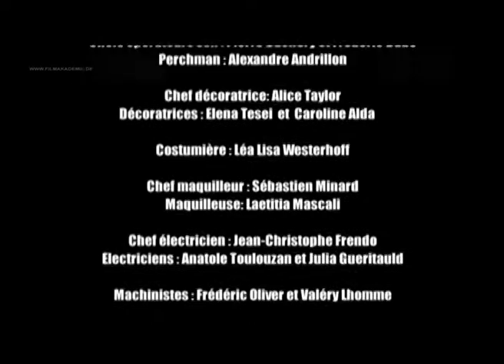Danke, Chef (2004)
Das Weihnachtsessen in der Kantine eines kleinen Unternehmens verläuft alles andere als harmonisch. Es geht das Gerücht um, dass der Chef während der Feiertage heimlich das Unternehmen in den Osten verlagern lassen will. Als der Chef schließlich zum Essen kommt, ist eine Konfrontation mit den Angestellten unvermeidbar.

STAB / CREDITS:
Drehbuch: Alexia de Oliveira Gomes, Joachim Lepastier
Regie: Alexia de Oliveira Gomes
Kamera: Frédédric Mocellin
Filmmusik: Thierry Colson, Ben Coulentianos, Ivan Eouzan
Schnitt: Caroline Detournay
Producer: Fabian Westerhoff
Koproduktion: SWR/ arte
Produktion: Filmakademie Baden-Württemberg und La fémis

Darsteller/Protagonisten: Marie Berto, Nazim Boudjenah, Gilles David, Tamás Joó, Fabrice Pinteau, Emanuel Vérité